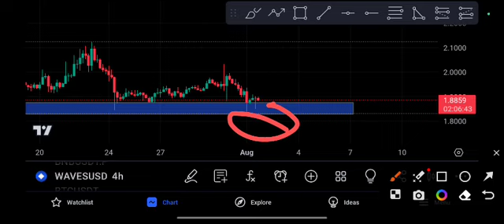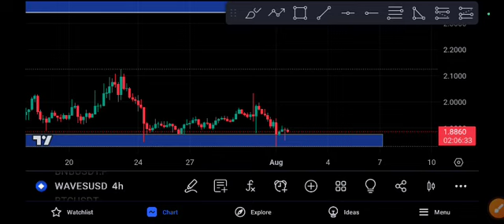WAVES coin today Price Target Price Prediction